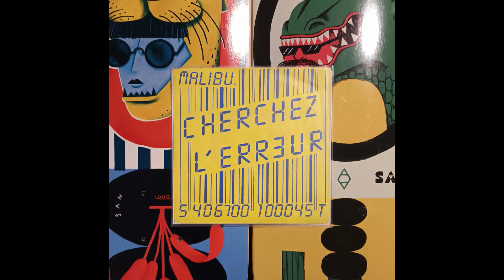Cherchez L'erreur - Malibu (Belgian Funk, 1985)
Cherchez L'erreur was a band formed in Aarlon with members from all over Belgium. This great 2sider was released in 1985.

Cheers

Some extra info: De graphics in the back are actually 2 skatedecks designed by the very talented Elise Vandeplancke for our local skatepark called Jansan. Check out her artwork!